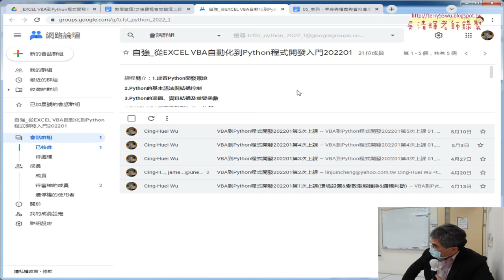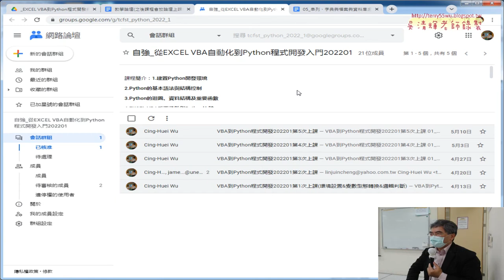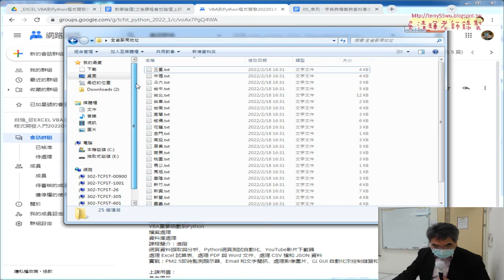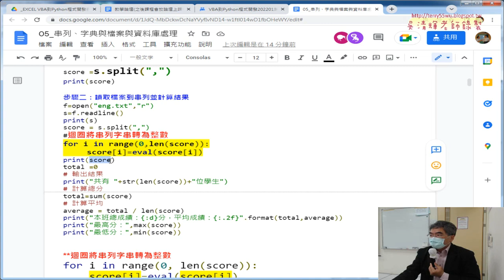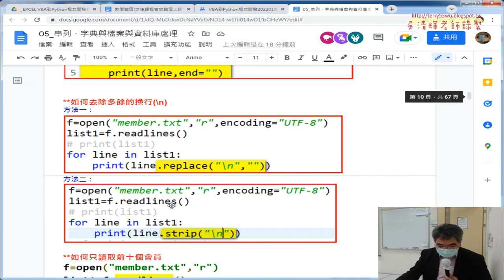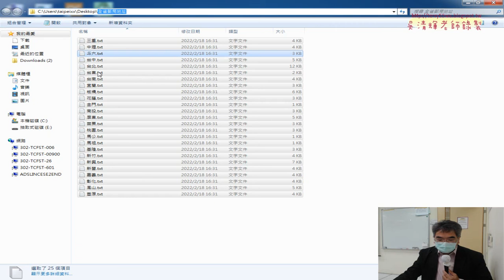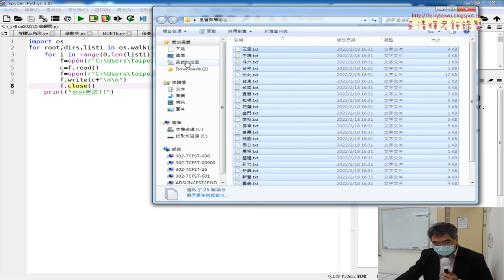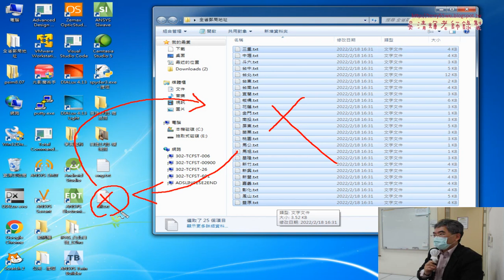01 重點回顧與全省郵局合併